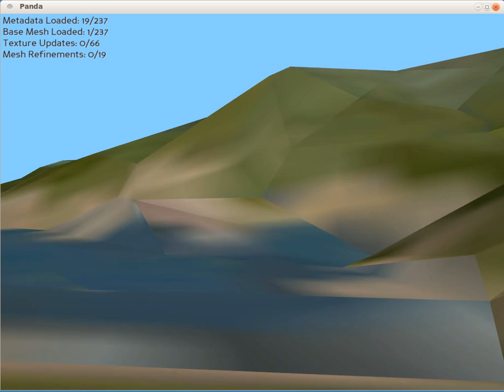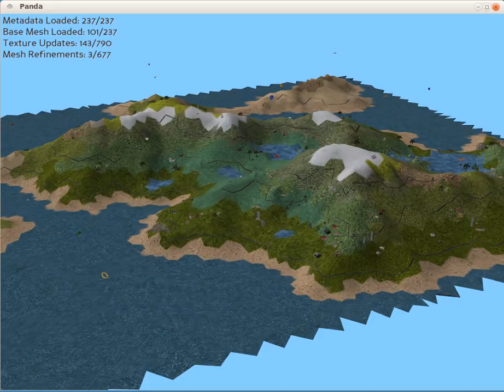Sirikata Island Scene - Progressive Loader with Stats